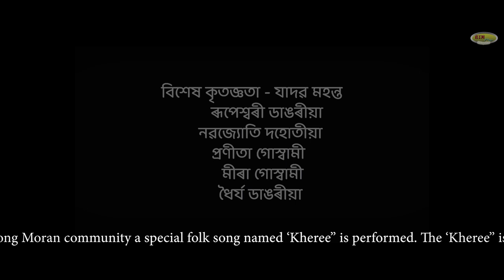KHEREE Moran's Traditional Folk Song দৰা সজোৱা খেৰী #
The colourful of folk culture of Assam Among the different tribes and communities with different traditional songs makes our culture rich. Among Moran community a special folk song named ' Khere' is performed. The khere is a different type of folk song and it is performed in different festivals and social functions. And it is performed in the marriage also. This kheree song is specially performed in the marriages among the Moran community when the groom is decorated.

Thim :- Jitu Goswami & Hiranya Saikia,
Singer :- Archana Dangoria,
Audio Recording :- Been Michael,